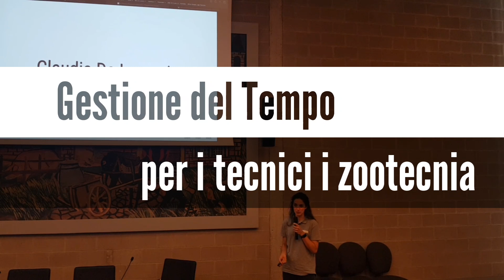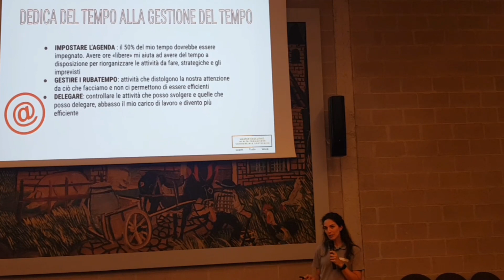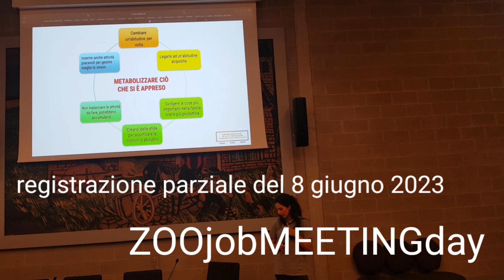La Gestione del Tempo, lezione per Tecnici in zootecnia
Claudia De Lorenzi ci illustra i punti chiave durante lo ZOOjobMEETINGday

Per saperne di più sul MASTER, il programma e le BORSE di STUDIO disponibili clicca subito sul link seguente: